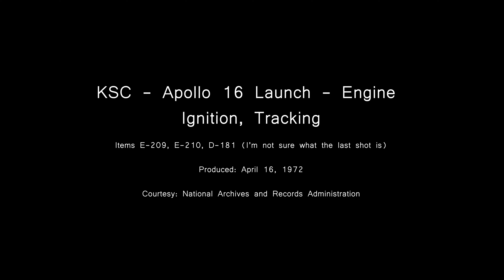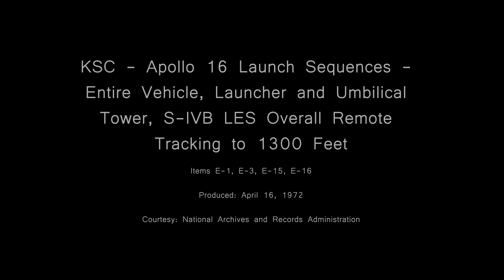Apollo 16: Uncut Saturn V Launch Footage - Part I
I've returned.

This is another upload of uncut footage I got over a year ago, this time being Apollo 16 launch footage! This is 7 of 11 reels I requested from the US National Archives for an edited video I did a while back. The last four will be made into a separate video. The footage itself is absolutely spectacular, detailing ignition, liftoff, and staging.

TIMESTAMPS:

0:00 - Intro

0:08 - KSC - Apollo 16 Bottom 1/4 of S-IC Stage and Launcher Table

4:58 - KSC - Apollo 16 Launch - Engine Ignition, Tracking

18:48 - Apollo 16 Launch - Item E-51 - CSM Umbilical Disconnect - Swing Arm #8

24:12 - KSC - Apollo 16 Hold Down Arm No.1 - Release Mechanism and Cover

29:07 - KSC - Apollo 16 - Bottom 1/4 of S-IC Stage and Launcher Table , S-IVB Swing Arm No.6

31:55 - KSC - Apollo 16 Launch Sequences - Entire Vehicle, Launcher and Umbilical Tower, S-IVB LES Overall Remote Tracking to 1300 Feet

56:16 - Apollo 16 Launch - Item E-77 - SIVB/LES, Ignition and Liftoff

1:01:58 - Outro

Media Courtesy: National Archives and Records Administration